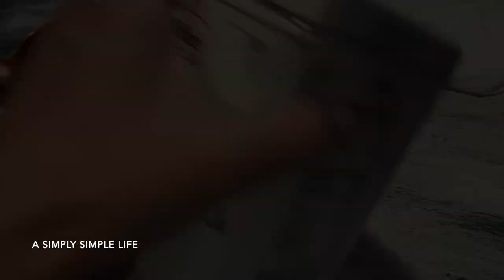Christmas Shopping Online and Curbside Pickup | a Simply Simple Life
Aloha Friends :-)